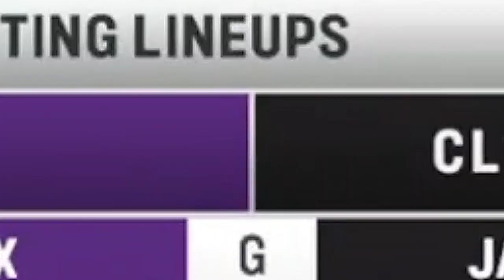Los Angeles Clippers vs Sacramento Kings GAME 1st Highlights DEC 12/2023 | NBA Season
During the NBA Season/Playoffs, we post
Full Game Season/Playoffs Highlights
Selected Player Full Game Highlights
Post Game Interviews
During the offseason, we post:
NBA Player Highlights
NBA Legendary Moments
Offseason Clips